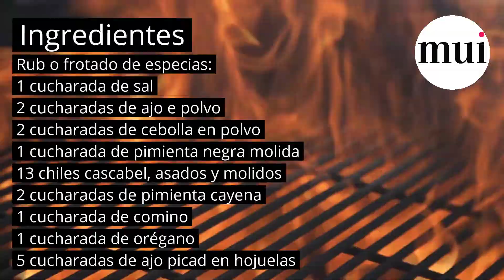Preparara las más jugosas costillas de cerdo a la tequila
En MuiKitchen nos encanta que las familias o los amigos se unan a pasar un buen rato, y no existe mejor forma de hacerlo que con platillos que se hagan ALaParrilla .
Es por ello que esta receta de CostillasDeCerdo a la tequila es ideal para unirlos a todos.
Los ingredientes los encontrarás a partir del minuto 00:12 y la preparación a partir del minuto 00:32 .
La receta completa podrás encontrarla en el siguiente vínculo
También te invitamos a seguirnos en Instagram @muikitchen_ , en Facebook @Kitchen.mui y date una vuelta por nuestro portal mui.kitchen para que encuentres un mundo gastronómico divino y al alcance de tu mano.
Prepara y luego déjanos tu comentario diciéndonos qué te pareció, además si tienes alguna receta que quieras compartir con muchas personas, esperamos por ella para ayudarte a dar a conocer tu creación.